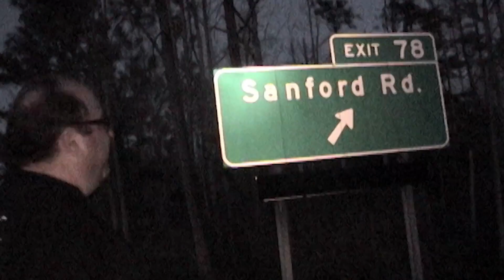Sandy KNEES A BREAK INTRODUCTION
Introduction to many vlogs that I shot in 2007 when I was driving  from Santa Monica to Delray Beach coast to coast Ocean to Ocean